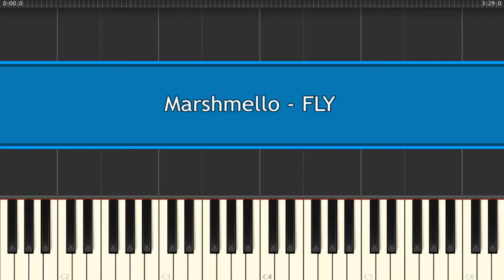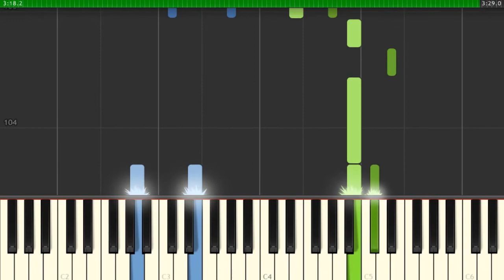Marshmello - FLY - Piano Tutorial (Sheets)